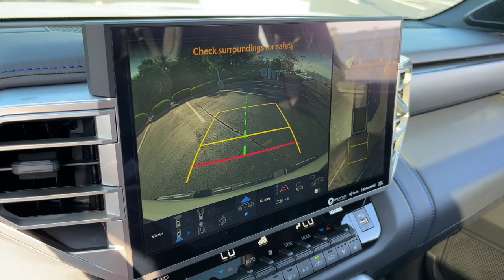2024 Toyota Tundra_4WD Platinum Delaware, Powell, Westerville, Dublin, Galena OH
New 2024 Toyota Tundra_4WD Platinum available at Byers Toyota located in 1599 Columbus Pike, Delaware, OH, 43015. Servicing the Delaware, Powell, Westerville, Dublin, Galena area.

You're gonna love the  2024  TOYOTA Tundra. This hardworking Tundra offers impressive towing and hauling capability, a smooth, comfortable ride, desirable standard safety and infotainment features, and competitive fuel-efficiency. Prepare to fall in love!
, Pre-Collision System, Intelligent Auto on/off High Beams, Lane Departure Warning, Panoramic Roof, Navigation System, Keyless Entry, Sun/Moonroof, Four Wheel Drive, Premium Sound System. Relax and enjoy the adventure in this can-do Tundra. Come in for a test drive. Our team will make it the best part of your day.